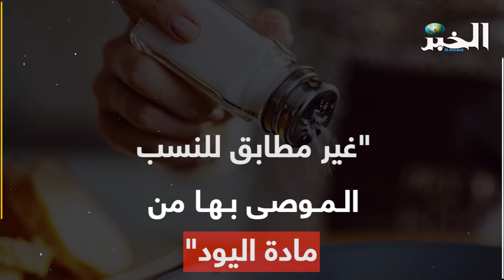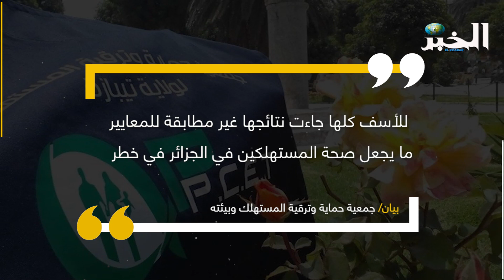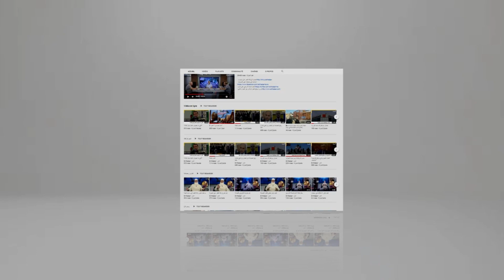هل يتناول الجزائريون ملحا بدون يود؟